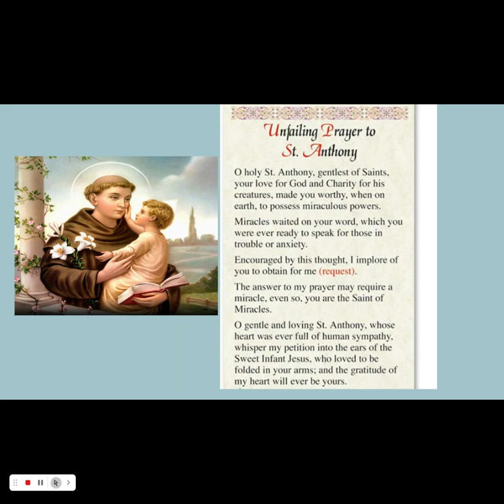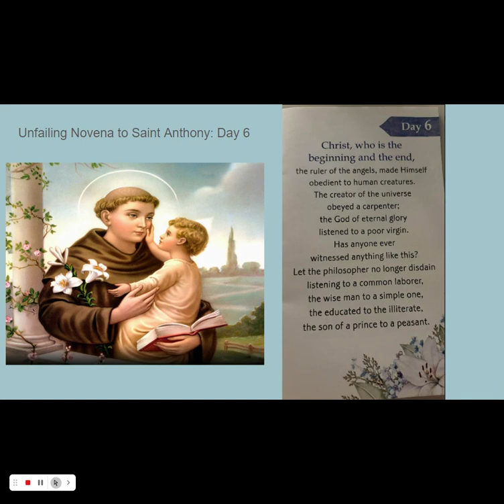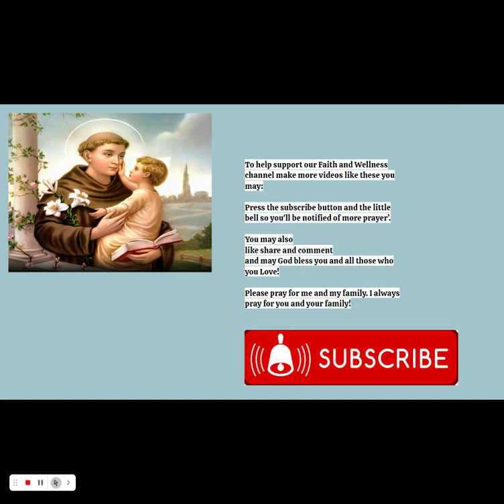Unfailing Novena to Saint Anthony: Day 6